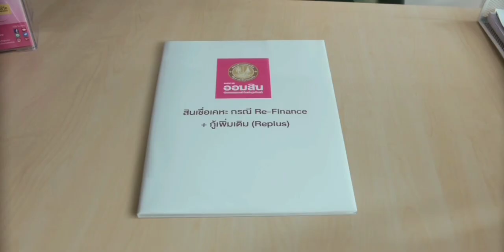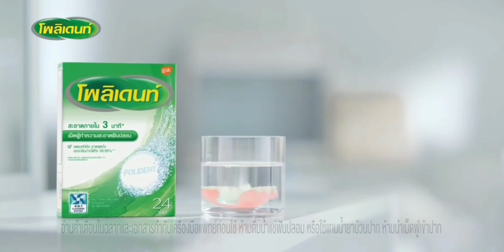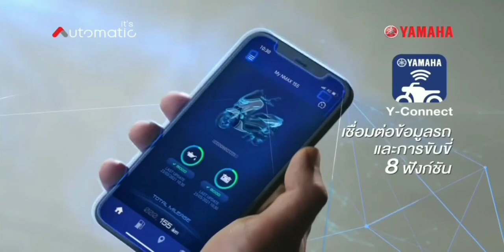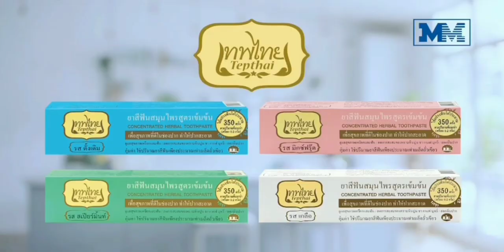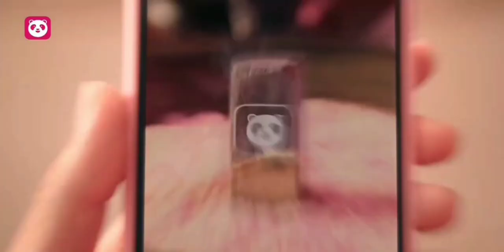โฆษณาไทย 2564 - 32 HD | คั่นรายการ เที่ยงวันทันเหตุการณ์ | ช่อง 3 HD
โฆษณาคั่นรายการ เที่ยงวันทันเหตุการณ์
25 ตุลาคม พ.ศ.2564